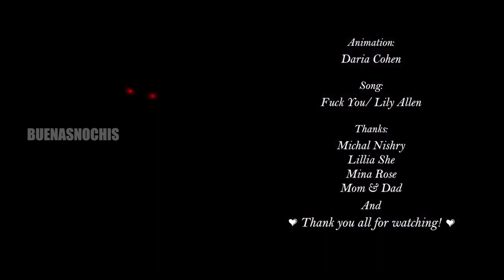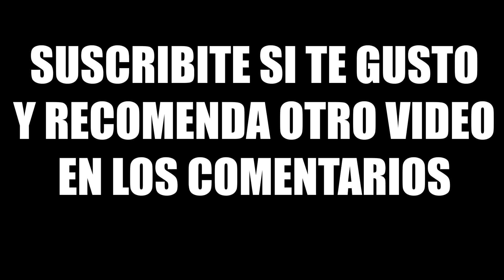Daria Cohen: Fuck You... Pero SIN MUSICA...🖤 KARAOKE FAIL...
Les dejo esta animacion de Daria Cohen, pero sin musica y cantada por mi, Daria Cohen es la autora de la animacion, su canal de youtube es Daria Cohen, abajo esta el link, para que se suscriban a Daria Cohen

¿Que pasaria si le sacamos la musica a un videocliP y a eso LE SUMAMOS UN KARAOKE FAIL? Bueno aca esta el resultado ajjajajajaja

Gente les dejo un karaoke bien copado que me mande y dije ya que estamos lo edito y lo subo :3 Espero que les guste tanto como a mi xD
Les dejo el canal de la animadora mas abajo, es una genia y anima de puta madre miren sus videos estan de 10 :D

daria cohen reaction,
daria cohen hazbin hotel,
daria cohen the silent,
daria cohen sub español,
daria cohen speedpaint,
daria cohen reaccion,
daria cohen face,
daria cohen animations,
daria cohen angel dust,
daria cohen aries,
daria cohen amv,
daria cohen missi and duke,
daria cohen reaction aychristene,
daria cohen christmas,
daria cohen cancer,
daria cohen duke,
daria cohen speed draw,
daria cohen face reveal,
daria cohen gemini,
daria cohen gacha life,
daria cohen missi,
daria cohen role models,
daria cohen the night reaction,
daria cohen resurrection sub español,
the night daria cohen reaction,
daria cohen silent,
daria cohen the silent reaction,
daria cohen the showdown,
vampire daria cohen,
daria cohen vampair reaction,
daria cohen voltaire,
daria cohen youtube
daria cohen parodia
daria cohen meme
meme karaoke lagu bali,
meme karaoke songs,
hero meme karaoke,
clarity meme karaoke,
papito meme karaoke,
solo meme karaoke,
grrrls meme karaoke,
disturbed meme karaoke,
meme karaoke alex zurdo,
meme karaoke alessandra amoroso,
budi arsa meme karaoke,
meme budi arsa karaoke,
bye bye meme karaoke,
bts karaoke meme,
baka mitai karaoke meme,
karaoke baka mitai meme,
mimi baylon karaoke,
karaoke discord meme,
disturbed karaoke meme,
karaoke de meme alex zurdo,
play date meme karaoke,
coffin dance meme karaoke,
dance meme karaoke,
karaoke piseiro meme do caixao,
meme d'aussi loin karaoke,
endless meme karaoke,
epoch meme karaoke,
freak show meme karaoke,
fashion week meme karaoke,
freaks meme karaoke,
meme songs for karaoke,
tous les meme karaoke la fouine,
foi no karaoke meme,
meme si karaoke gregory lemarchal,
little girl karaoke meme,
karaoke guy meme,
ghosts meme karaoke,
karaoke girl meme,
maitre gims meme karaoke,
karaoke meme si gregory,
hotel transylvania karaoke meme,
hip meme karaoke,
humans meme karaoke,
hula hula meme karaoke,
baby hotline meme karaoke,
hay meme karaoke,
herrnewstime karaoke meme,
h.a.y meme karaoke,
japanese karaoke meme,
kiryu karaoke meme,
nco kuv me me karaoke,
sing king karaoke meme songs,
kazuma karaoke meme,
meme bayu krisna karaoke,
la meme karaoke,
savage love meme karaoke,
tous le meme karaoke,
meme is love karaoke,
le meme karaoke,
karaoke monday meme,
migos karaoke meme,
s and m karaoke meme,
monster meme karaoke,
meme machine karaoke,
mario karaoke meme,
meme neguito karaoke,
numb karaoke meme,
mojanam nalkande meme karaoke,
payphone karaoke meme,
pinoy karaoke meme,
pusher meme karaoke,
tous les meme karaoke piano,
la meme karaoke piano,
partir quand meme karaoke,
regular show karaoke meme,
rpg meme karaoke,
bad romance meme karaoke,
meme si karaoke,
sasageyo karaoke meme,
stronger meme karaoke,
tien meme karaoke,
tian meme karaoke,
tangled up meme karaoke,
trypophobia meme karaoke,
tequila karaoke meme,
karaoke ajak tiang meme,
vianney la meme karaoke,
wii karaoke meme,
willyrex karaoke meme,
wonderland meme karaoke,
wannabe meme karaoke,
meme alex zurdo karaoke,
yakuza zero karaoke meme,
yakuza 0 karaoke meme,
yakuza 6 karaoke meme